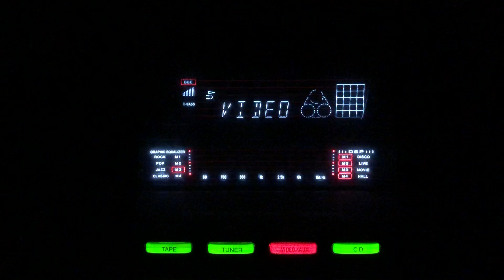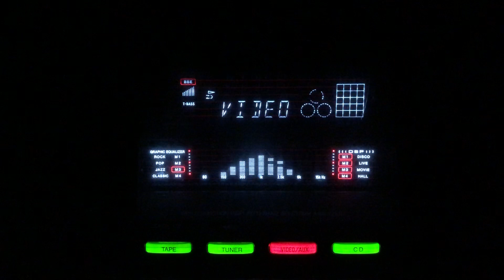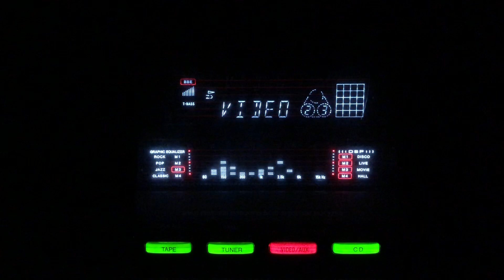Bechain nazar betaab jigar- Talat Mehmood- L: Jan Nisar Akhtar M: C Ramchandra- Yasmin/lnd/1955.